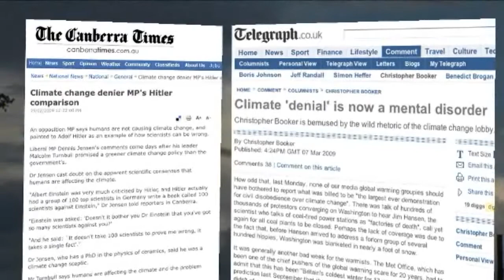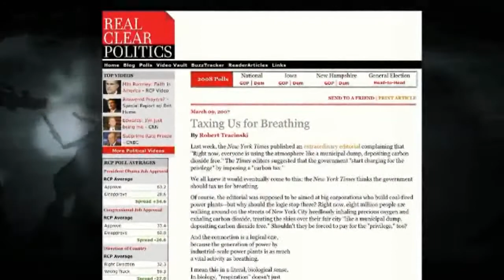Fall Of The Republic The Presidency Of Barack Obama HD 720P Part 11 of 15